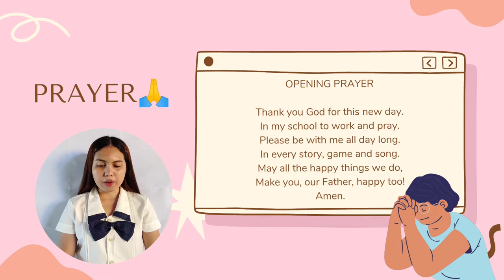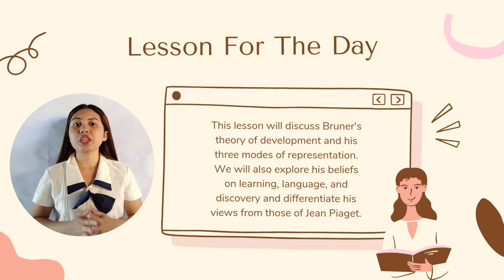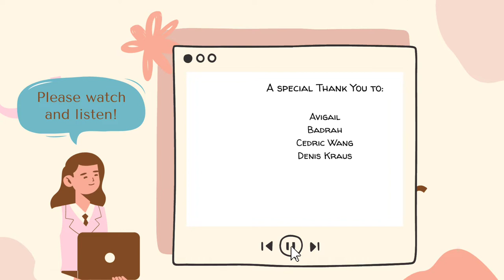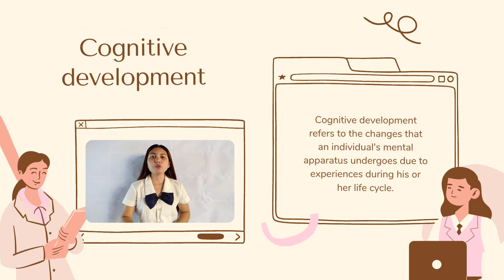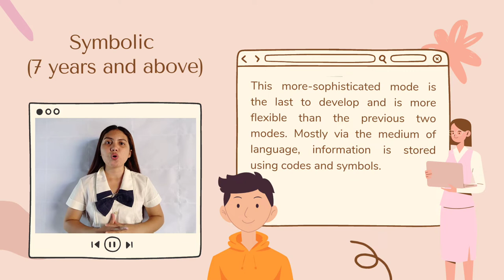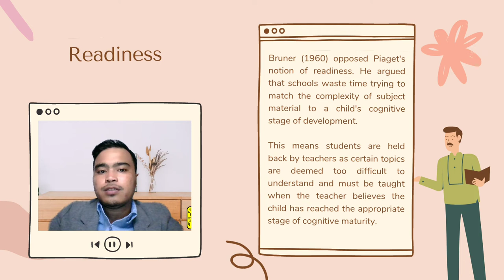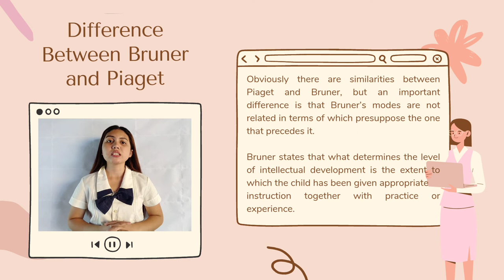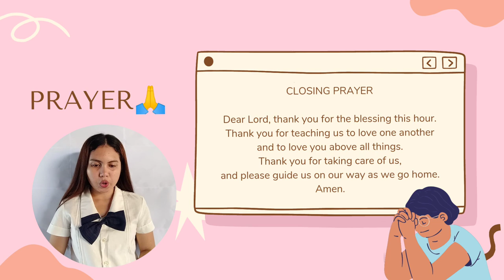Jerome Bruner's Theory and Learning Modes |Demo Teaching| Teacher Jem & Teacher Bry| Jemarie Maligsa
Please Answer this assessment test, Thank you!